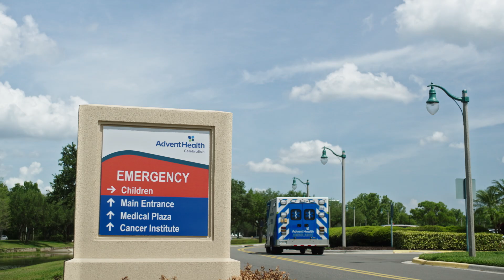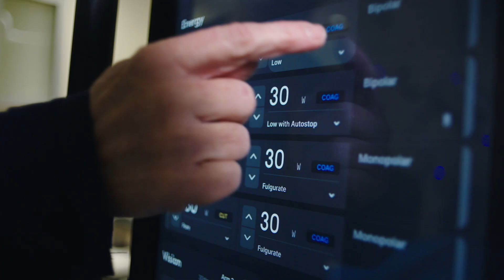What happens during a robotic surgery at midnight? | After Hours episode 1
*Intended for US audience.

When patients need urgent surgery, access to technology or the availability of care teams shouldn’t be a barrier to care.

When Cathy needed emergency gallbladder removal surgery on a holiday, she knew she could go to AdventHealth. In the first episode of “After Hours Surgery with AdventHealth,” learn how this hospital made robotic-assisted surgery available 24/7—because they believe that patients should have access to the best care, regardless of when they need it.

Welcome to “Intuitive Presents,” where we share inspiring stories from the front lines of healthcare. In this series, we explore how surgeons and care teams better serve patients and transform healthcare with Intuitive technology.

Join us for real-world insights and uplifting narratives that showcase the impact of Intuitive on lives and communities.

When Cathy woke up with severe pain at 2 a.m. on New Year’s Day, she knew she needed to go to the emergency room.

She went to AdventHealth, where she used to be a robotics surgery coordinator. Dr. Mahan, the on-call surgeon and Cathy’s former colleague, confirmed she needed emergency surgery for her gallbladder. She knew she wanted robotic surgery using the da Vinci system.

The only question was: could the hospital secure the care team needed for a da Vinci surgery on a holiday?

In the first episode of this series, learn how AdventHealth made Cathy’s operation possible with 24/7 da Vinci surgery.

Patients should talk to their doctor to decide if surgery with a da Vinci system is right for them. Patients and doctors should review all available information on nonsurgical and surgical options and associated risks in order to make an informed decision.

For important safety information, including surgical risks and considerations, please refer

Individuals’ outcomes may depend on a number of factors—including but not limited to—patient characteristics, disease characteristics, and/or surgeon experience.

About Intuitive
Intuitive is a global leader in minimally invasive care and the pioneer of robotic surgery. Our technologies include the da Vinci surgical system and the Ion endoluminal system. By uniting advanced systems, progressive learning, and value-enhancing services, we help physicians and their teams optimize care delivery to support the best outcomes possible. At Intuitive, we envision a future of care that is less invasive and profoundly better, where diseases are identified early and treated quickly, so patients can get back to what matters most.